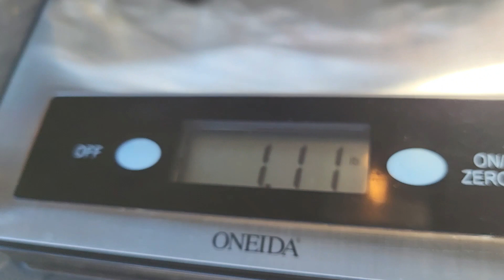Taqueria Marcos Burrito Review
We keep finding these new spots in Beaverton so we have to keep on pushing to find who is the best in town!